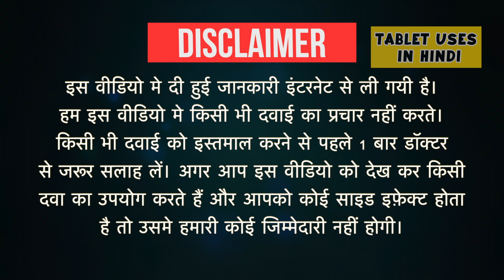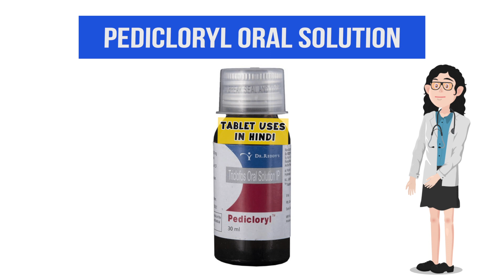Pedicloryl Oral Solution Uses in Hindi | अनिद्रा | Side Effects | Dose 💊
Pedicloryl Oral Solution Uses in Hindi | Side Effects | Dosage